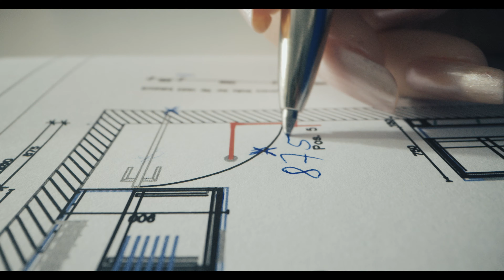Köttermann fertigt Wunschlabore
Flexible Laboreinrichtungen aus Stahl, produziert im niedersächsischen Hänigsen - seit mehr als 75 Jahren. Alles aus einer Hand, das ist unser Anspruch. Köttermann erfüllt Kundenwünsche, liefert moderne Lösungen und ein Design zum Wohlfühlen.